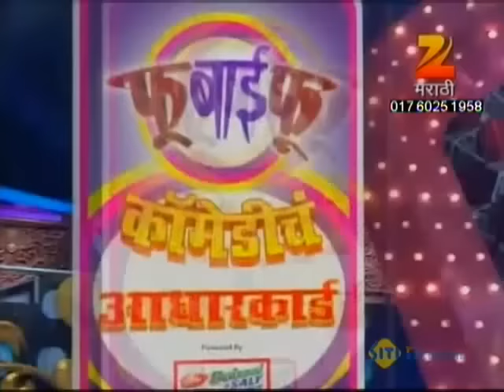Fu Bai Fu Season 6 June 17 '13 - Supriya Pathare & Bhalchandra Kadam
Fu Bai Fu is a Marathi comedy entertainment show in which stand-up comedians perform various acts. the show continues to enthral the audience with unlimited laughter and entertainment.